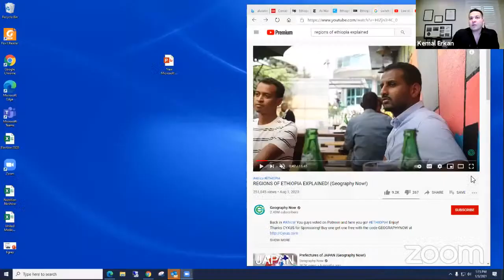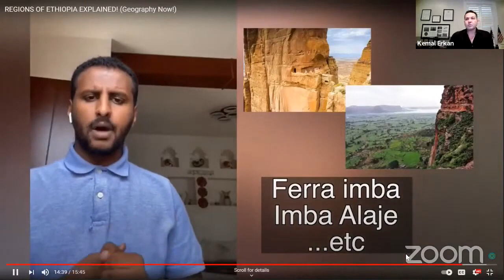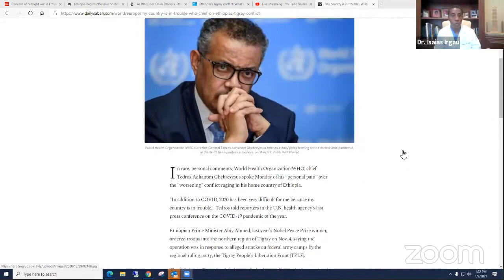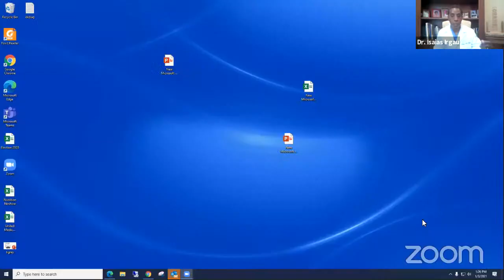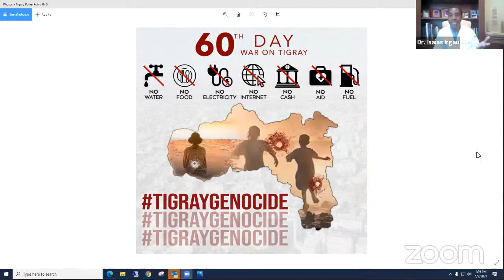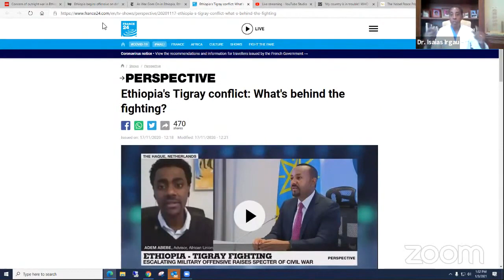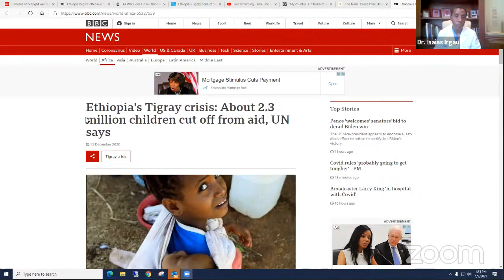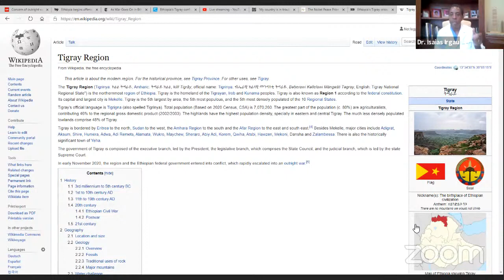Ethiopian Crisis I: Perspective of a Tigrayan Doctor by Kemal Erkan & Dr. Isaias Irgau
Ethiopian crisis Tigray conflict : What's behind the fighting?
BBC News:
About 2.3 million children in Ethiopia's northern Tigray region are cut off from humanitarian assistance as violence continues, the UN has warned. (BBC News)

France 24:
In recent weeks, the northern Tigray region of Ethiopia has become a bloody battlefield. Nobel Peace Prize-winning Prime Minister AbiyAhmed has launched a military offensive in the region, accusing the Tigray ruling party of trying to destabilise the democracy he wanted to build. Already, the fighting has forced more than 20,000 people to flee their homes for neighbouring Sudan. Adem Abebe, an advisor and commentator on the African Union, gives us his perspective on the situation and on the danger of it spreading beyond Ethiopia's borders and destabilising the wider region. (France 24 )

As War Goes On in Ethiopia, Ethnic Harassment Is on the Rise
Ethnic Tigray people all over the country report an increase in discrimination and abuse from the authorities.